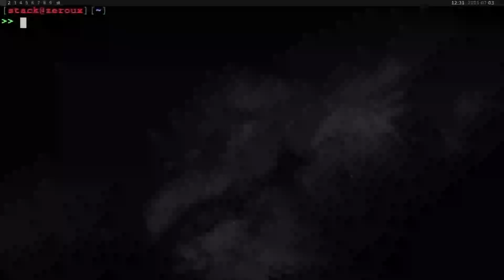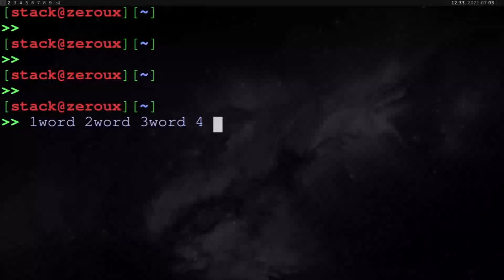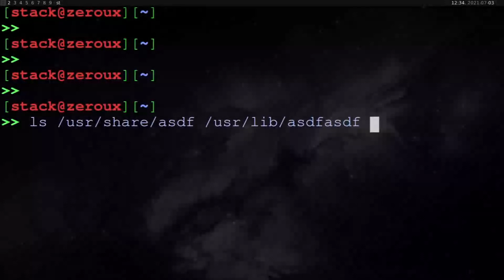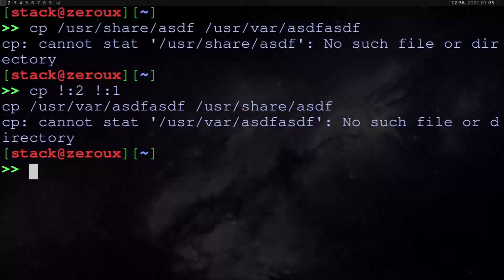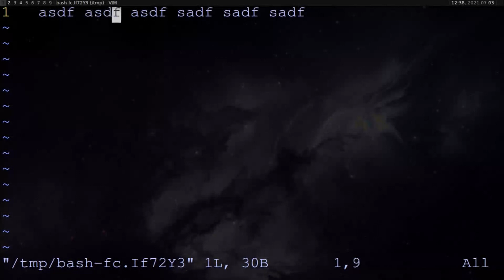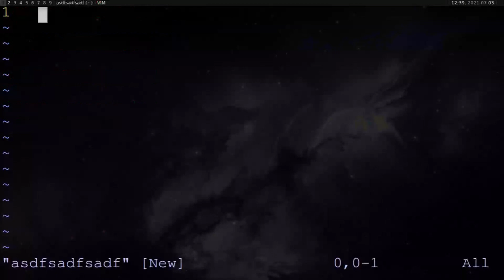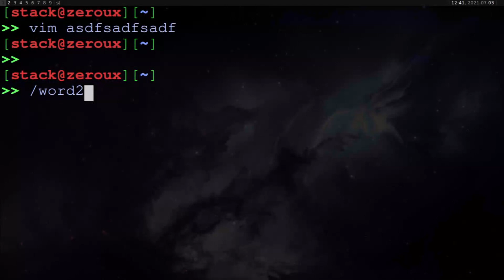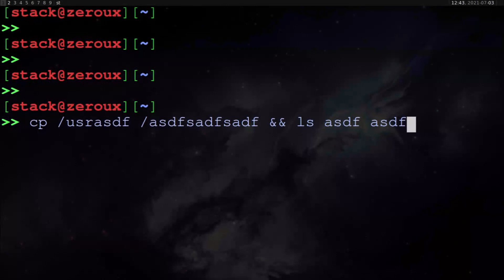Zsh Sucks -- Productivity Power Up In Bash: Readline Library Video #2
Show notes:
These commands are only expected to work with bash's readline library UNLESS you have keybindings that overwrite them:
- Delete to most recent space: ctrl+w
- Delete to most recent non-alphanumeric char: shift+alt+backspace
- Paste from kill buffer: ctrl+y
- Cycle through kill buffer (after paste): alt+y
- Move back to most recent space: alt+b
- Move forward to most recent space: alt+f
- Change to vi mode (previous commands don't apply and/or are replaced by default vi keybindings): set -o vi
- Change back to default (emacs mode):  set -o emacs

Terminal - st (Suckless Simple Terminal)
Window Manager - herbstluftwm
Distro - Kali Linux
Video Editor - Kdenlive
# of Kdenlive Crashes (lol) - 0
Thumbnail Created With - Gimp